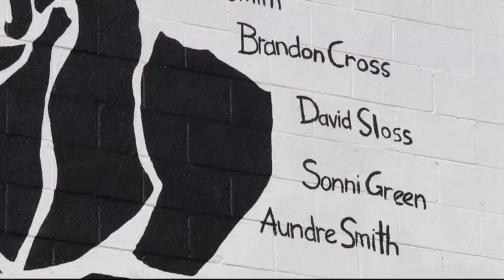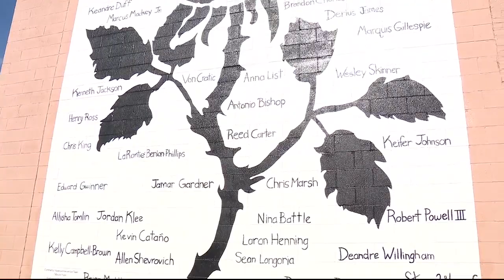Powerful Ypsilanti mural features names of murder victims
A 16-year-old boy helped create a billboard in Ypsilanti that starts conversations and honors murder victims. The work of art will be officially unveiled Nov. 12.